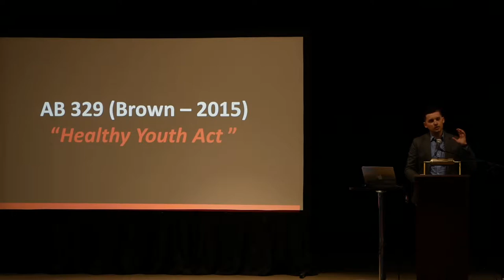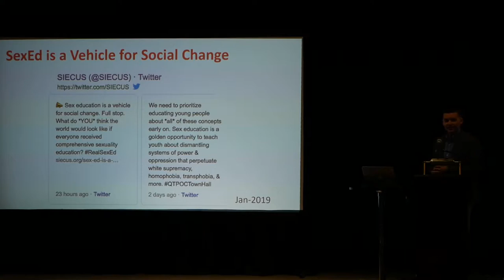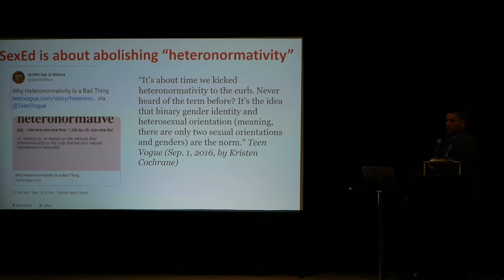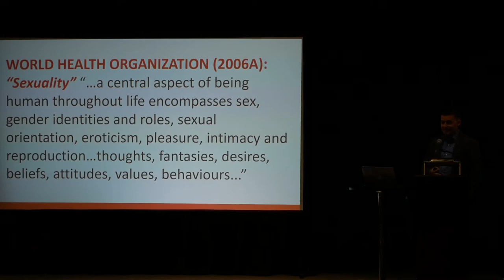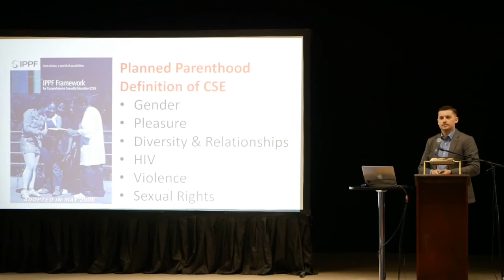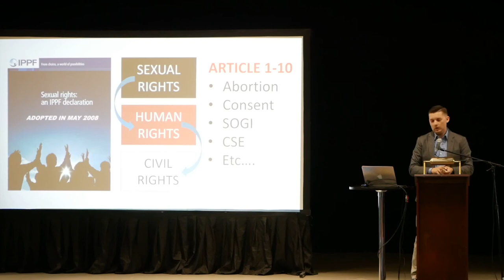Words Matter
Gheorghe Rosca of Protect Our Kids explains how when we radicals change the definitions of words, they can change the meaning of laws, without the legislature.